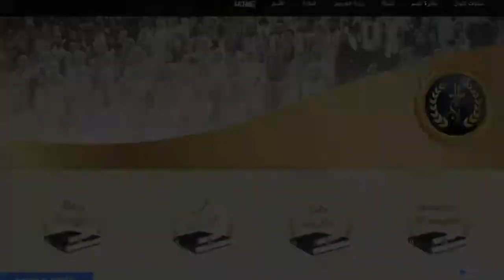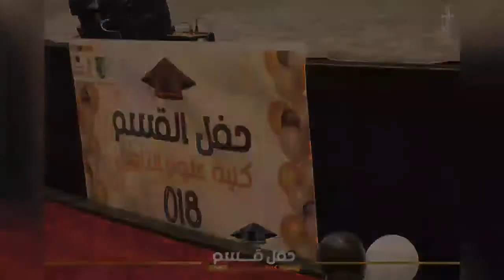تغطية تخرج دفعة 018 - كلية عاوم التأهيل